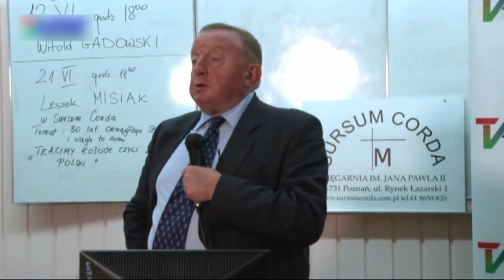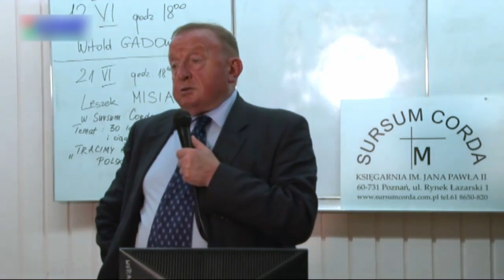EKSTRA! CZY JAN ZBIGNIEW POTOCKI TO B_LAGIER I H_OCHSZTAPLER ??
Stanisław Michalkiewicz komentuje bieżące wydarzenia.